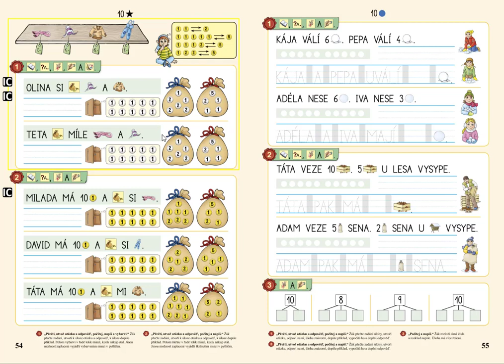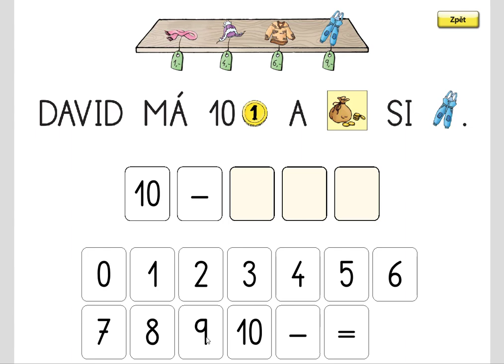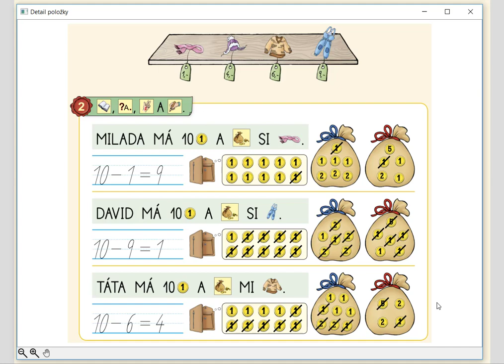Nakupování, MATÝSKOVA MATEMATIKA 2. DÍL - POČÍTÁME DO DESETI, str. 54, cv.2